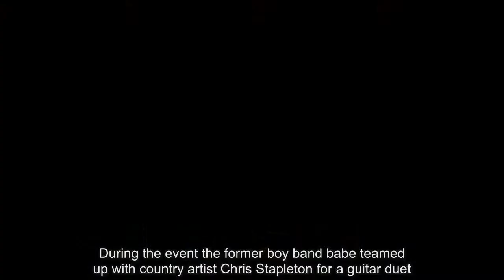Jessica Biel charms in flirty femme trench coat and beret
She first made her mark on 7th Heaven.  And Jessica Biel, 35, certainly looked angelic Tuesday when she stepped out into her Tribeca neighborhood in NYC for a mid-day stroll.   The wife of Justin Timberlake made the most of the unseasonably warm temperatures, enjoying the outdoors in a feminine take on the classic trench coat.   Jessica's fabulous figure was accentuated by the tan frock's sharp silhouette, which belted in the center before flaring out dramatically on the bottom.   A checked shirt peeked out from beneath the beauty's stylish outerwear while skinny jeans and short booties rounded out her apparel.   The Sinner star added an olive beret emblazoned with the word 'Justice' in a yellow, Gothic font atop her caramel tresses.   She slung a handsome cross-body bag with a golden strap to her side, also accessorizing with square tortoiseshell shades.   Jessica walked along with a pair of AirPods in her ears, perhaps enjoying Justin's new album Man Of The Woods during her stroll.   While Mrs. Timberlake enjoyed the sunny day in NYC, her hubby was across the pond in London, England where he was attending the Brit Awards.   During the event the former boy band babe teamed up with country artist Chris Stapleton for a guitar duet.   Justin and Jessica met in 2007 and were married in 2011 at the Borgo Egnazia resort in Fasano, Italy.   In 2015, they welcomed son Silas (almost three) into the world.  Jessica's latest project Shock And Awe premiered at the 2017 Zurich Film Festival in Switzerland, but has yet to set a date for wide release.   Actors Woody Harrelson, Tommy Lee Jones, James Marsden and Milla Jovovich also star along with Rob Reiner, who did double-duty as director and castmate.